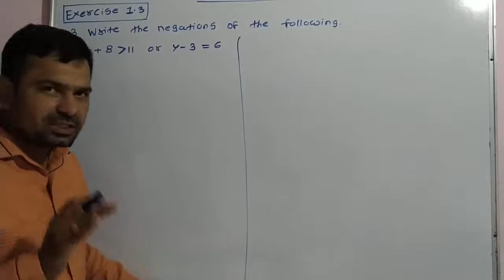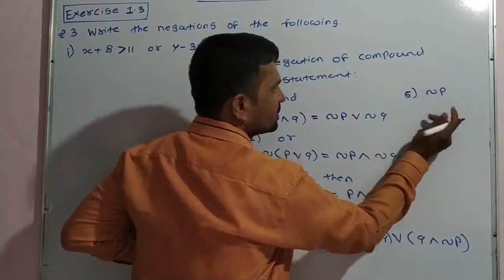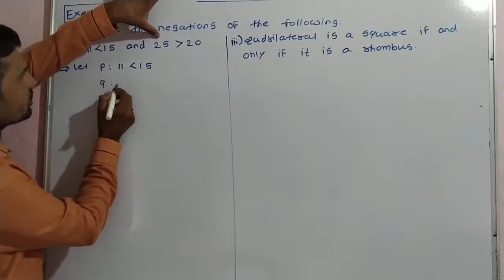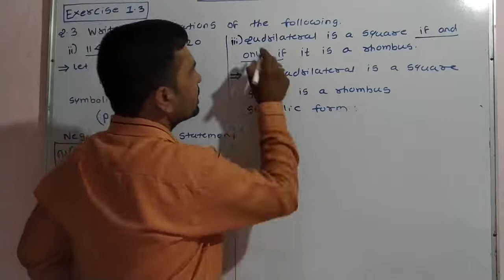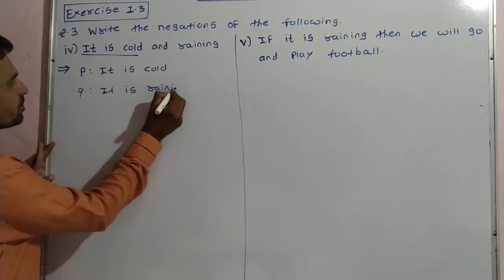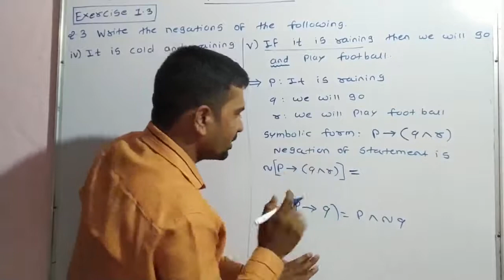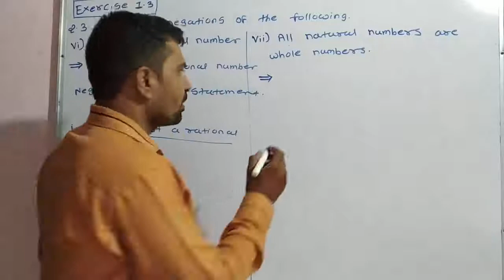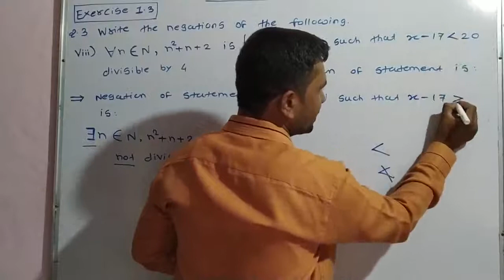1.12 Mathematical Logic Negation of Compound statements Ex.1.3 Q.3 complete solution Class 12 math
Mathematical Logic Class 12th Part - 1 Maharashtra Board
marathi language
for any Query Whts app @ 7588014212
Ambition science Academy, Vinchur
Vivekanand science Academy, Lasalgaon
Gurukul Night Classes BhausahebNagar (Niphad).